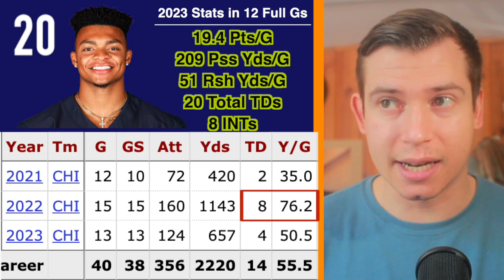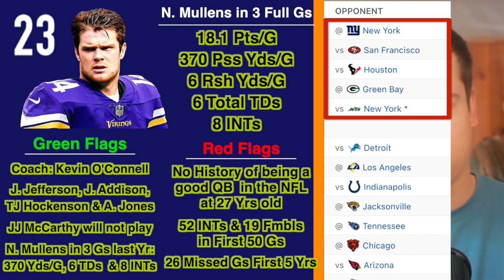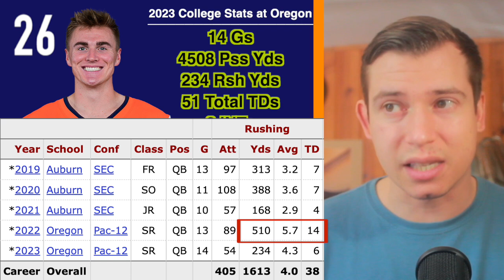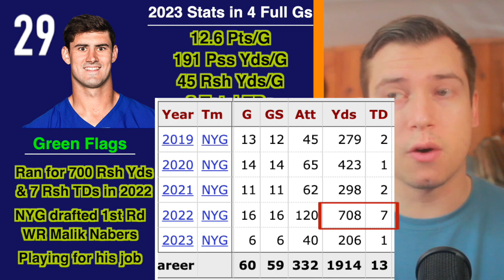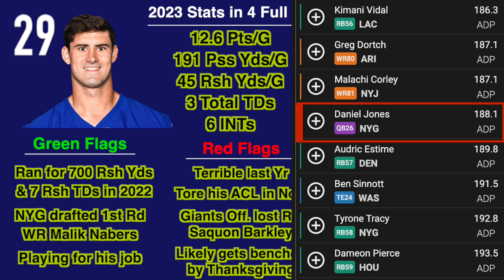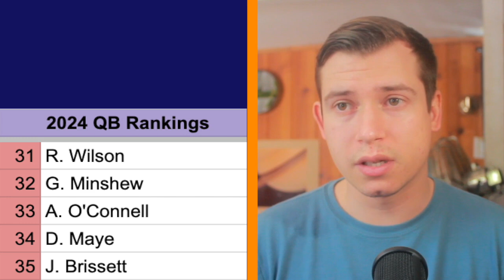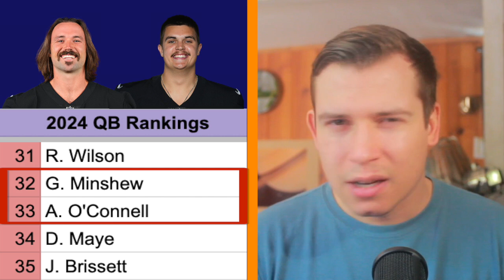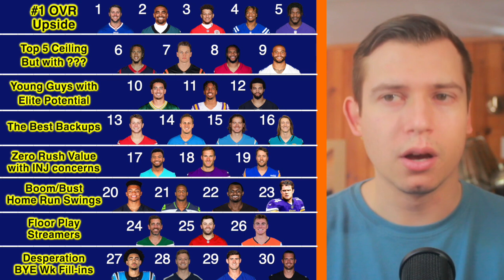Top 30 QB RANKINGS | 2024 Fantasy Football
Sign Up for Underdog Fantasy and Use Code: NICEANDBLUNT
For Up to $250 Matched on your First Deposit

0:00 INTRO
0:24 Tua Tagovailoa
2:21 Kirk Cousins
4:50 Matthew Stafford
6:50 Justin Fields
9:35 Geno Smith
11:26 Deshaun Watson
13:45 Sam Darnold
17:19 Aaron Rodgers
19:39 Baker Mayfield
20:48 Bo Nix
22:59 Bryce Young
24:34 Will Levis
26:06 Daniel Jones
28:21 Derek Carr
29:31 QBs 31-35
31:14 Top 30 Tiered Rankings